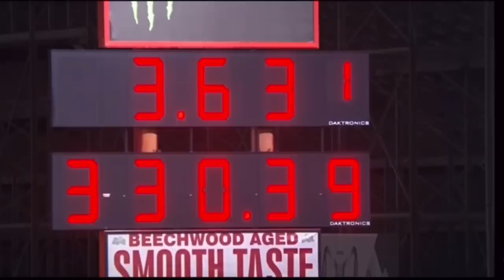Murder Nova joins me on the D&C Show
187 Customs, Sayre Street Races, Aiden’s Chevelle, Racing in Brazil and more.